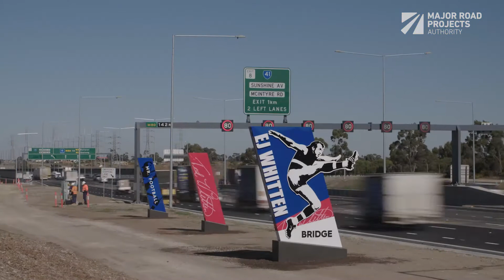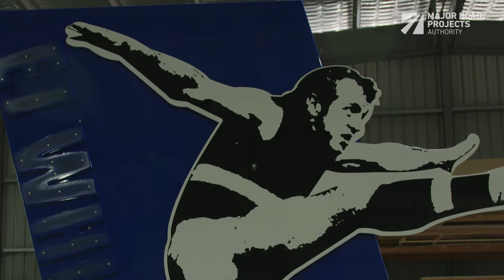The story behind the making of the EJ Whitten sign